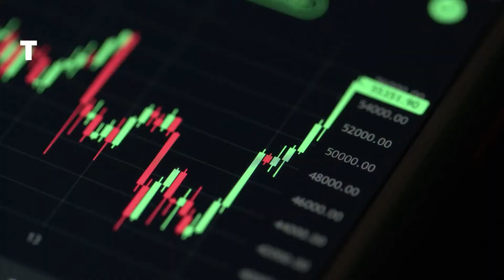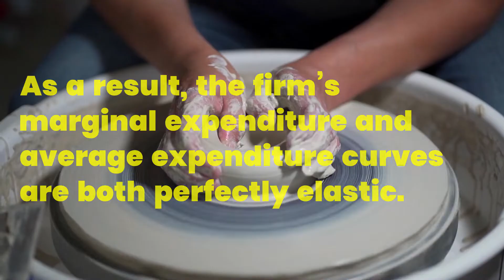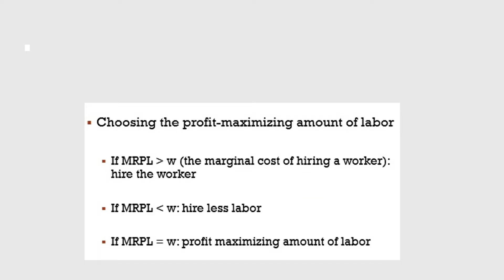Microeconomics II Summary Topic 1 Perfect Competition Factor Market